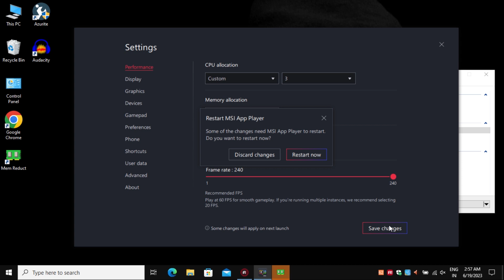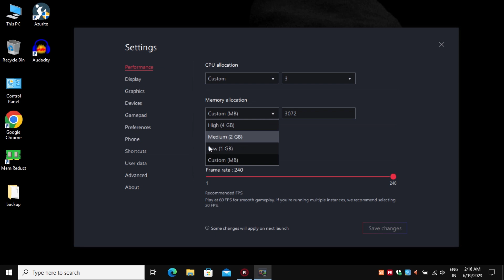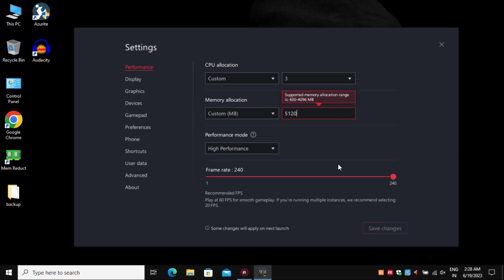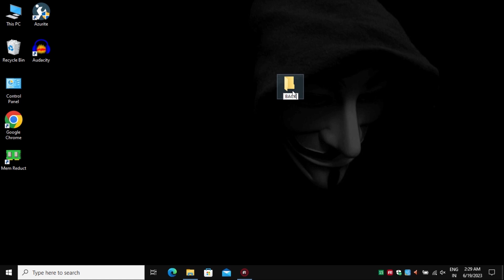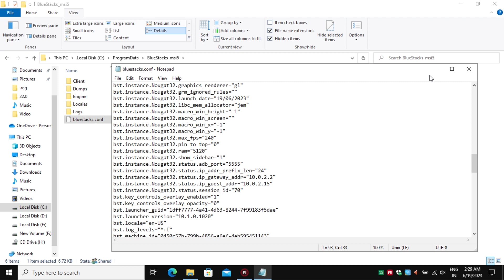MSI APP PLAYER 5 RAM ALLOCATION TRICKS TO GET MORE FPS - Free fire best Emulator 2023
In this video, I'm going to show you the best tricks to get 90 fps in free fire on bluestacks 5. This tricks will help you to play the game at a higher framerate, which will make the gameplay more smooth and fluid.

PC Specs:-
Processor: Intel(R) Pentium(R) CPU 3825U @ 1.90GHz
Processor Speed: 1900 MHz
Processor Graphics in Use: Intel(R) HD Graphics
Current Resolution: 1366 x 768
Physical Memory: 8105 MB

No part of this video may be reproduced, distributed, or transmitted in any form or by any means, including photocopying, recording, or other electronic or mechanical methods, without my prior written permission.